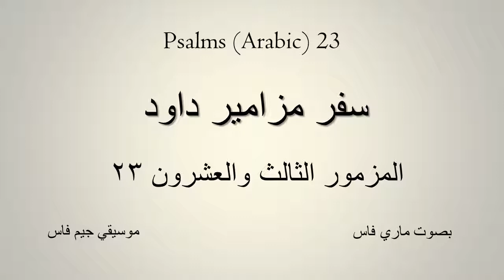Psalms Arabic 23 - المزمور الثالث والعشرين ٢٣